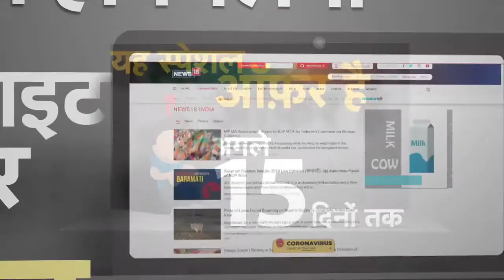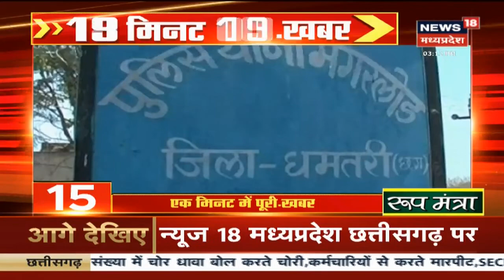20 Minute 20 Khabar:Shivpuri में BJP प्रत्याशी Jaswant Jatav का सियासी ड्रामा। 20 मिनट में 20 ख़बरें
Madhya Pradesh में 28 विधानसभा सीटों पर हो रहे उपचुनाव (Bye Election) को लेकर सियासी दल तैयारियों में जुटे हैं. जनता को रिझाने के लिए नेता तरह-तरह के हथकंडे अपना रहे हैं.